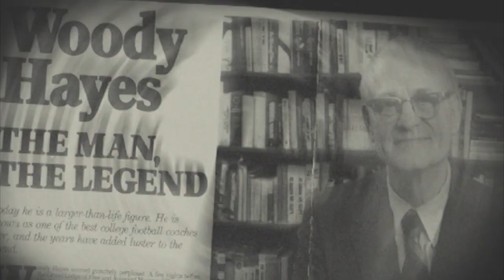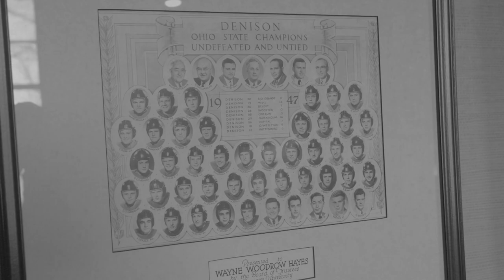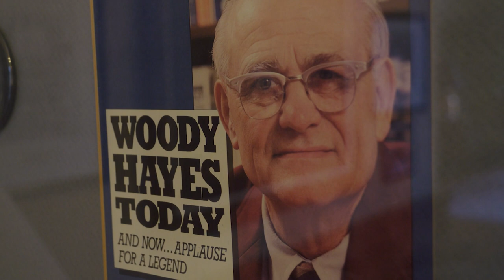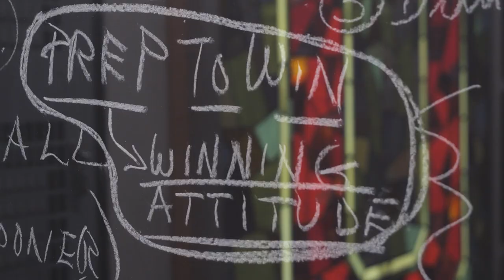Remarkable Ohio - Coach Woody Hayes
Over his 28-year coaching career, Woody Hayes cemented The Ohio State University's tradition of football excellence while amassing one of the most impressive records in college football.